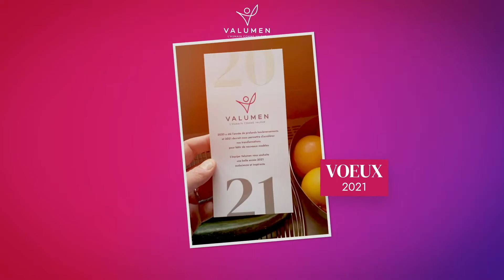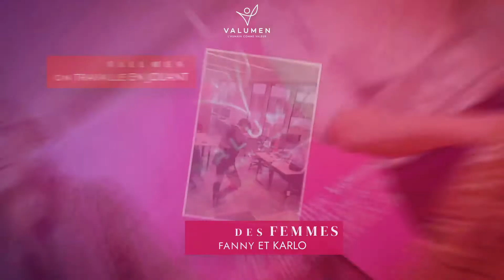[ACTUALITÉ] VALUMEN A 2 ANS !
VALUMEN A 2 ANS !

Nous souhaitions souffler avec vous ces deux belles années d’existence, riches d’une aventure entrepreneuriale exceptionnelle, d’engagements humains quotidiens avec une équipe qui s’agrandit.
730 jours d’existence résumés en quelques secondes !

Merci à vous tous, managers de transition, candidats, clients et partenaires pour votre confiance et votre fidélité ! C’est une joie de grandir à vos côtés !